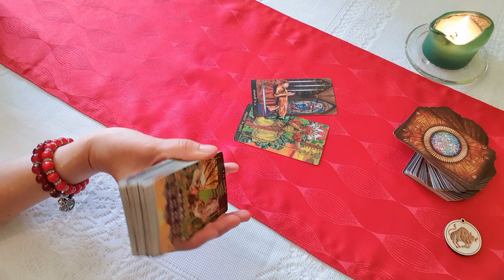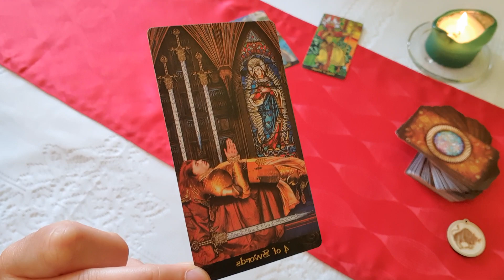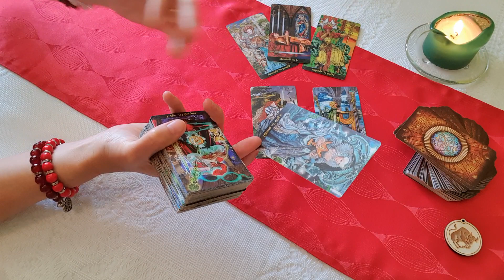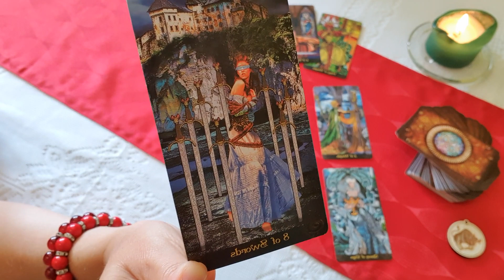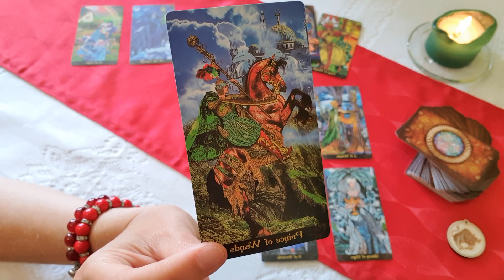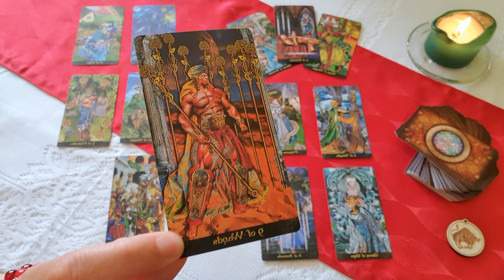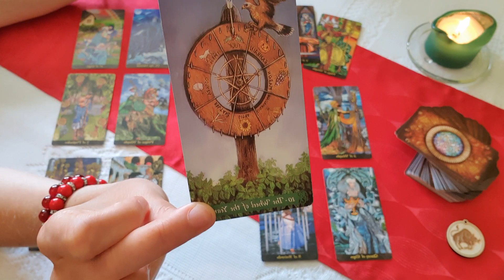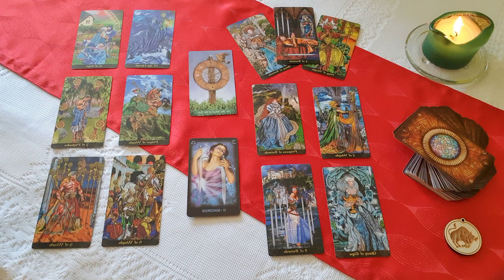Bika. Október második fele